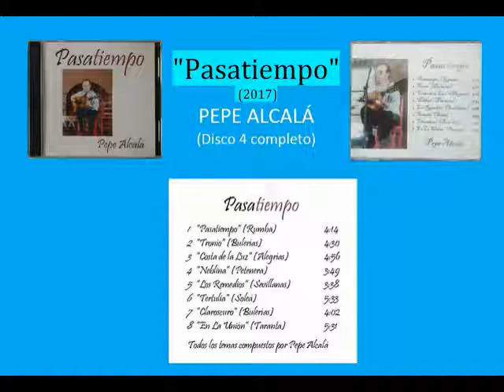"Pasatiempo" - PEPE ALCALÁ - Disco 4 completo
Aquí están los 8 temas de mi cuarto disco titulado "Pasatiempo" de 2017:
“Pasatiempo” (Rumba)
“Tronio” (Bulerías)
“Costa de la Luz” (Alegrías)
“Neblina” (Petenera)
“Los Remedios” (Sevillanas)
“Tertulia” (Soleá)
“Claroscuro” (Bulerías)
“En La Unión” (Taranta)